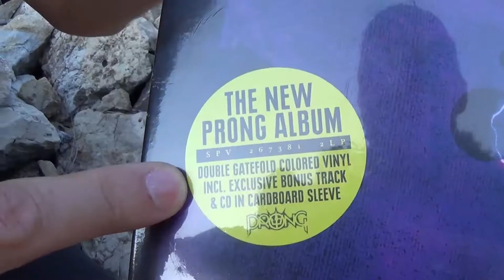Prong - Tommy Victor Exclusive INTERVIEW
Tommy Victor von "Prong" im neuH-Interview

Zuerst hat er nur davon geträumt, ein Rockstar zu sein, jetzt ist der "Prong" Frontmann mit seinem neuen Album "Ruining Lives" auf Nordamerika-Tour. Tommy sprach exclusiv mit NeuH.com in Los Angeles.